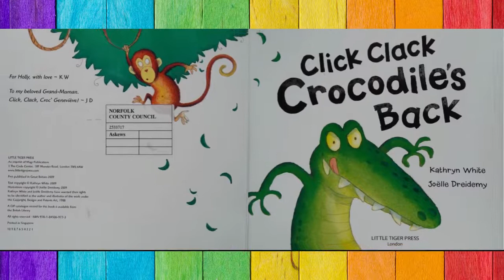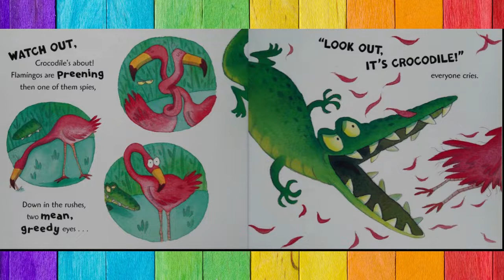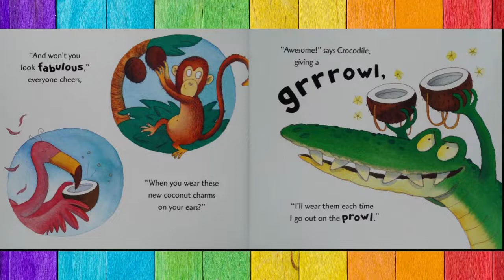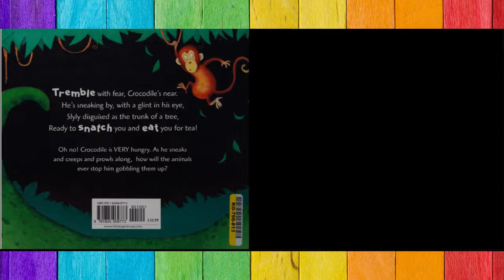💜Click clack, Crocodile's back📚Kids Storybooks Read by Dixy💖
Tremble with fear, Crocodile's near. He's sneaking by, with a glint in his eye, Slyly disguised as the trunk of a tree, ready to snatch you and eat you for tea! Oh no! Crocodile is VERY hungry. As he sneaks and creeps and prowls along, how will the animals ever stop him gobbling them up?

Paperback, Book. English. Picture Books. Early Years. Stories in rhyme. Children's stories

White, Kathryn (Kathryn Ivy); Dreidemy, Joelle

Published Little Tiger Pres